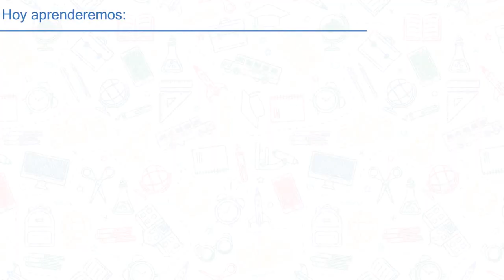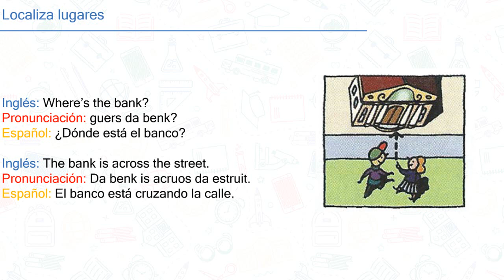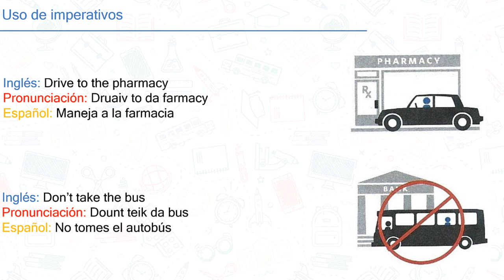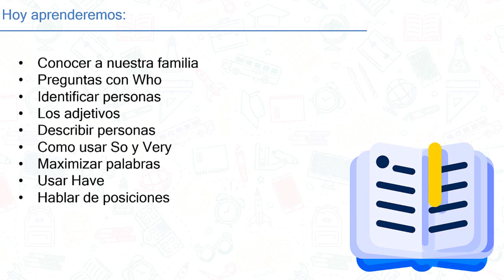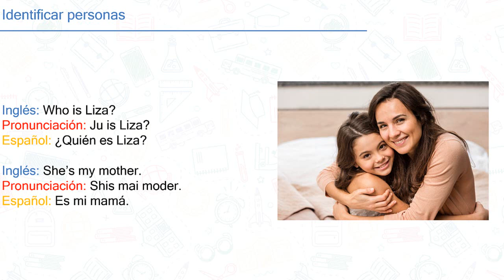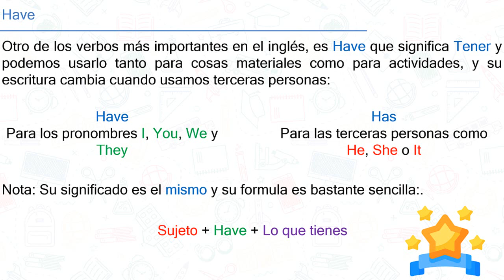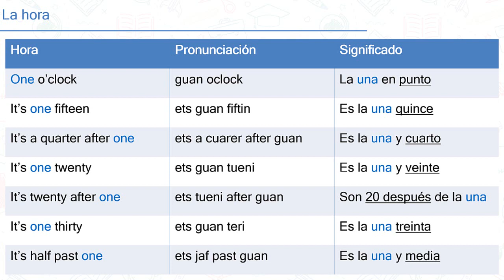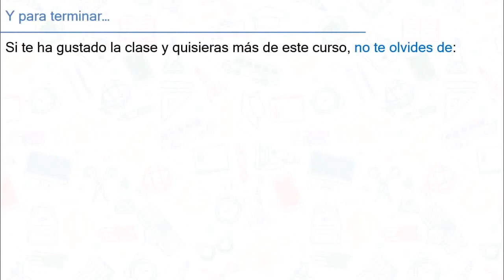🔴 CURSO DE INGLÉS COMPLETO DESDE CERO PARA PRINCIPIANTES 2 🧠| APRENDE INGLÉS BÁSICO GRATIS 📚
Aprende inglés de una forma fácil, practica y sencilla con este curso de inglés completo desde cero para principiantes. En este curso aprenderás todo lo que necesitas saber para hablar y entender el inglés de verdad.

En este curso de inglés, esta dirigido para todas las personas, no importa si eres nivel básico, intermedio o avanzado. Estoy seguro que no volverás a necesitar ir de nuevo a otra escuela de inglés.